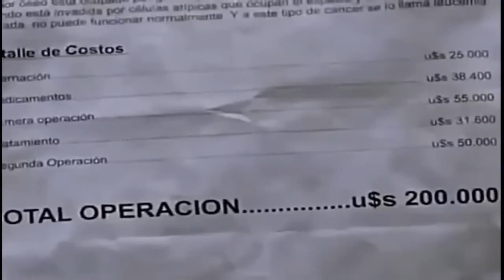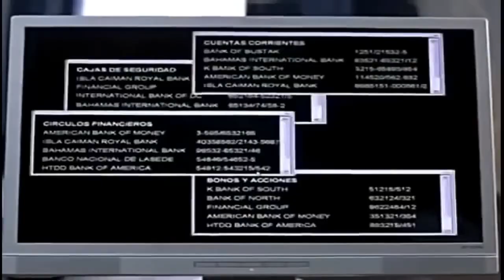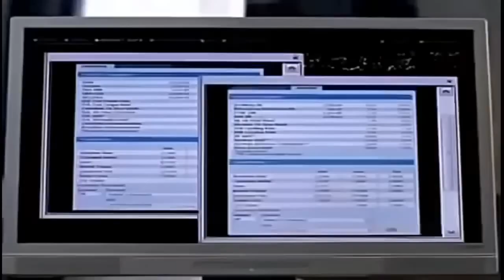Incorregibles _ CINE ARGENTINO_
Sinopsis
Dos hombres que no se conocen son unidos por la vida de manera fortuita y en una circunstancia límite. Uno está alocadamente desesperado (Pedro) y el otro es un genio pero no lo sabe (Pablo). Pedro, asaltante primerizo, decide robar en una sucursal bancaria. Rodeado por la Policía, escapa con un rehén que resulta ser Pablo, el marido de la hija del dueño del Banco. Sin embargo, el pedido de rescate con cuyo dinero Pedro espera salvar la vida de Rocío, su hermana, nunca llega, ya que tanto el suegro de Pablo como su esposa deciden no pagar y, peor aún, tratan de matarlo. La historia desencadena así en una misión casi imposible, los protagonistas tendrán que realizar el robo perfecto donde pondrán en juego sus vidas.